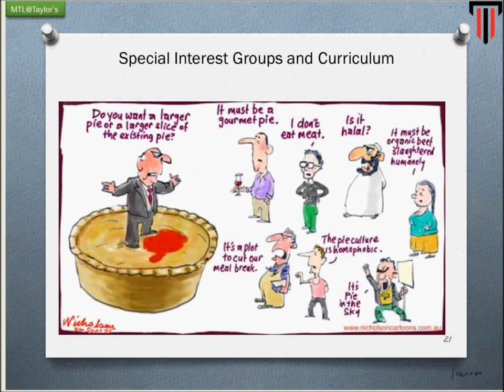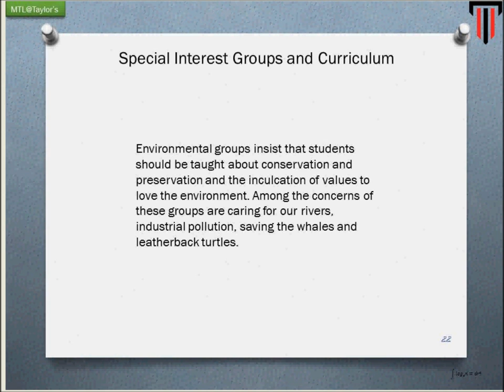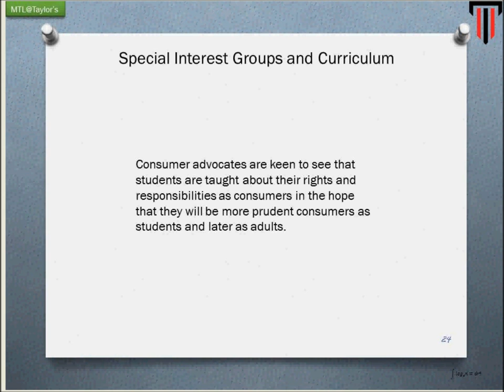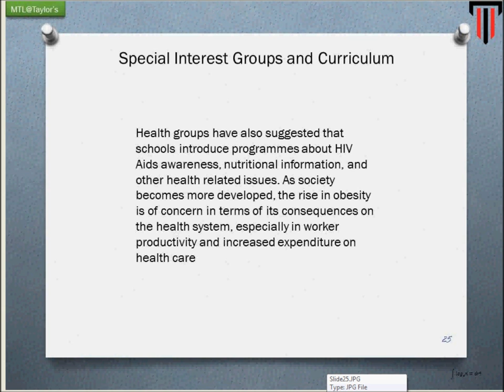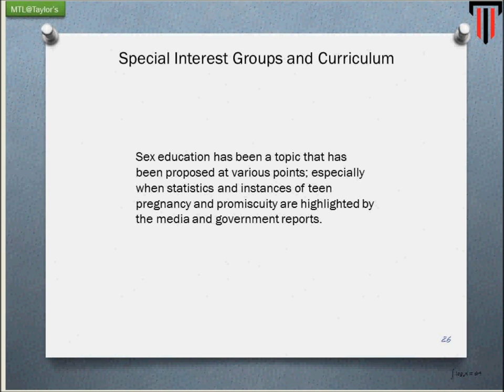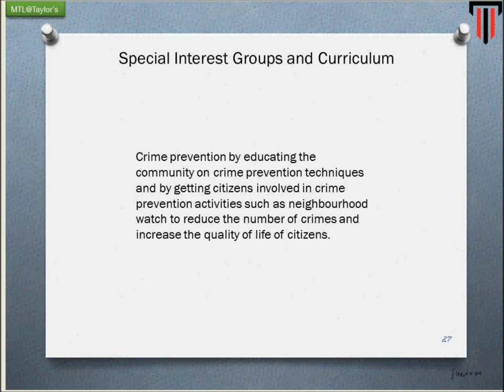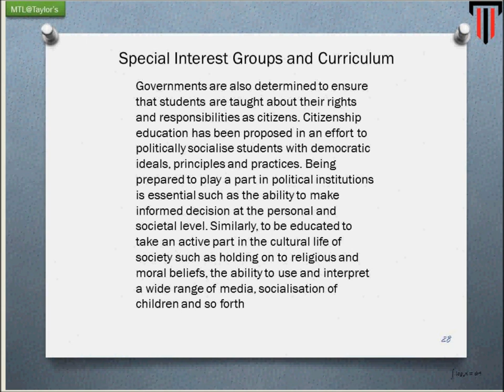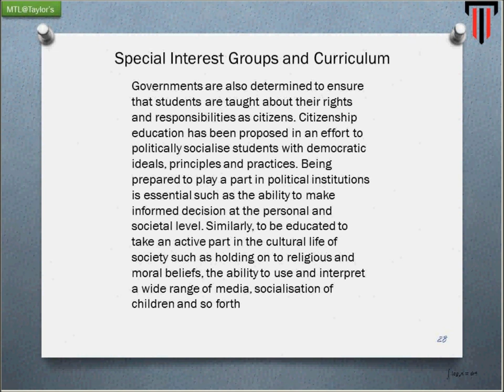historical and social foundation in curriculum 5 of 8.wmv